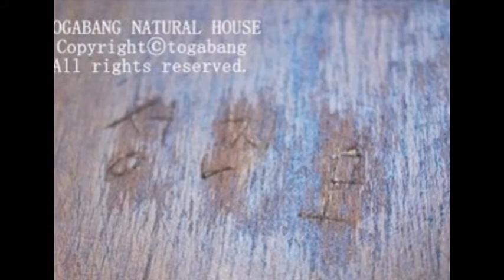학생용 의자 빈티지하게 리폼해주다!~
학생용 의자를 빈티지하게 리폼했답니다.. 몇달 전에 저 책상을
리폼했는데.. 의자도 있었으면 좋겠다 생각했다가..